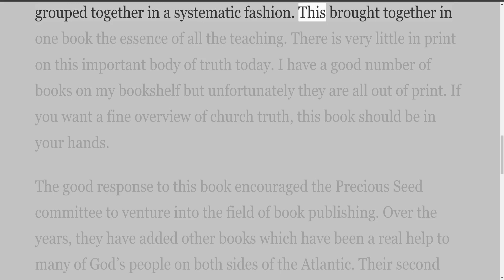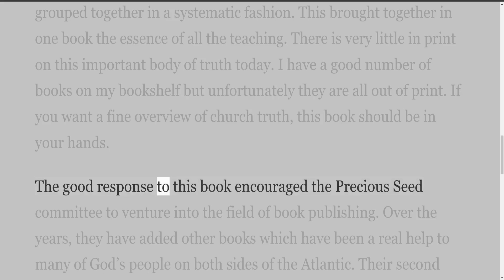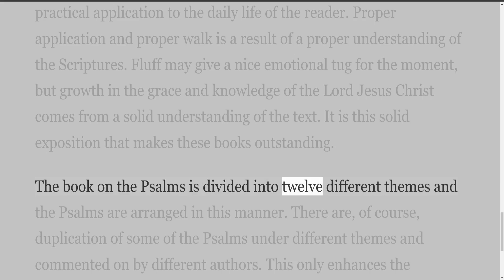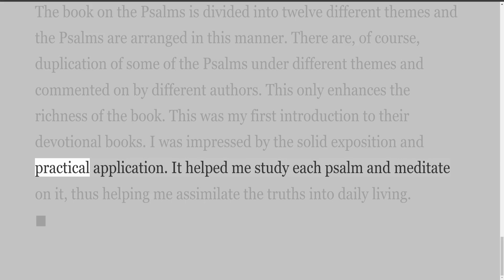Seed to the Sower, By Jim McKendrick